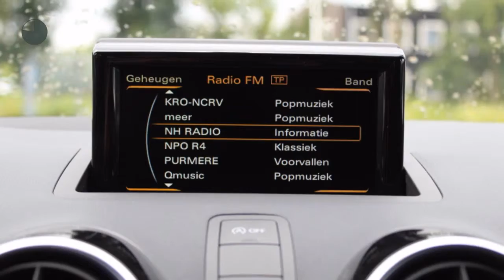Audi A1 Sportback S line Edition 1.0TFSI 95PK 7 vers. S-tronic